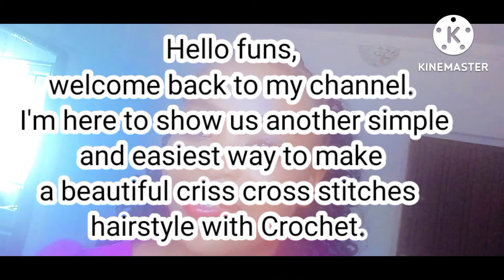🔥🔥HOW TO MAKE STITCH BRAID WITH CRISS CROSS PATTERN ON SHORT 4C / CROCHET HAIRSTYLE - noblehairmpire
Hey guys,

In this video I will be showing you how to do Stitch Braid with Criss Cross pattern on your short hair. Crochet Hairstyle/ CRISS CROSS METHOD / Protective Style / Noble Hairmpire | protectivestyle | 4cnaturalhair rubberbandupdo. I enjoyed filming this video I hope you guys enjoy it too.
Thanks and God bless you'll

Listen ad-free with YouTube Premium
Songs:              Chords of Harmony
Artist                Aakash Gandhi
Album              Chords of Harmony
YouTube by

Songs:              Frozen in Love
Artist                Aakash Gandhi
Album              Frozen in Love
YouTube by